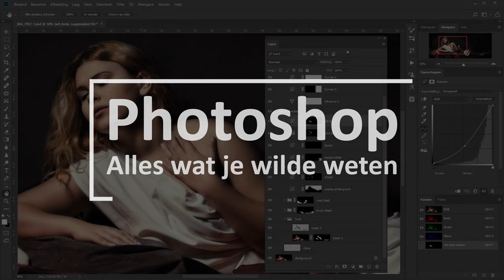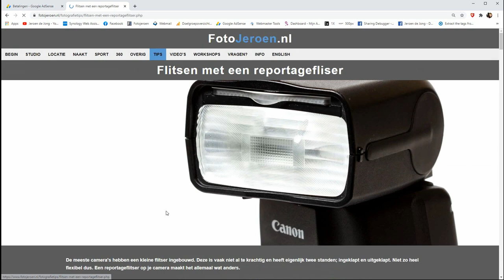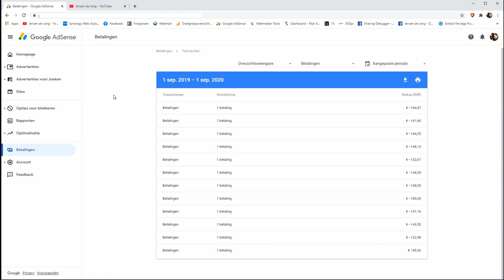Wat ik verdien met mijn filmpjes (Fotografie)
Ik krijg wel eens de opmerking dat ik mijn video's puur en alleen plaats omdat ik er geld mee verdien.

Alsof ik er rijk van zal worden.
Of toch wel?

In deze film laat ik zien wat er in de afgelopen 12 maanden binnen is gekomen via YouTube en mijn website (daar draaien ook advertenties op)
Daarnaast heb ik het ook nog een stukje over de kosten. Want die zijn er natuurlijk ook.

Is het maken van filmpjes dan rendabel Of kan ik beter vakken gaan vullen?
Alle antwoorden in deze film.